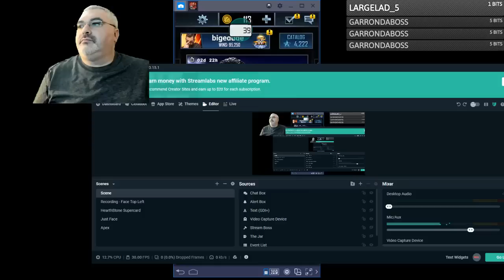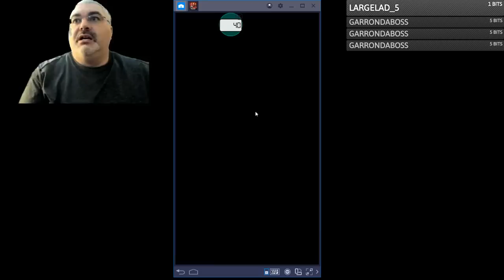3 New Cataclysm Superstars!!! Quest Rewards WOW!!! WWE Supercard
I forgot to collect my Quest reward on camera and I got a Cataclysm Superstar from it!! WOW! We show how we are progressing in our free to play Cataclysm challenge and life is great because I'm finally on SUMMEEERRR BREAKKKKK!!! YEAH BUDDAYYYY! Also, give me ideas for 15 second Tik Tok songs in the description below! They should NOT be about wrestling!!!

FAN MAIL:
bigedude
Yorkville,NY,13495